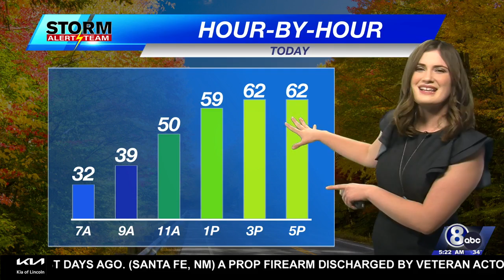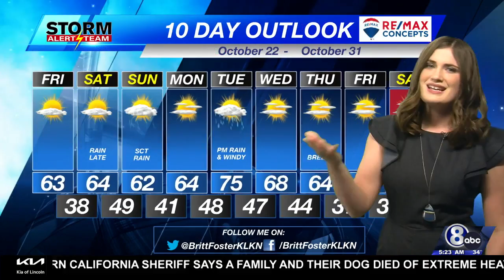Friday Morning Weather Update - October 22,2021